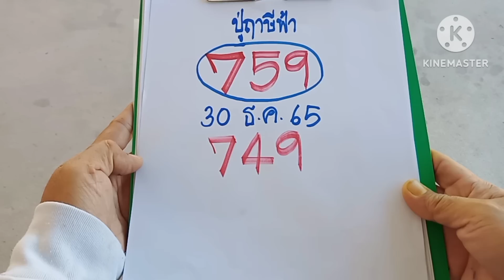ปู่ฤาษีฟ้าภูมิเจ้าที่ฮ้องบอกเลข3โตล้าน%งวด30ธ.ค65